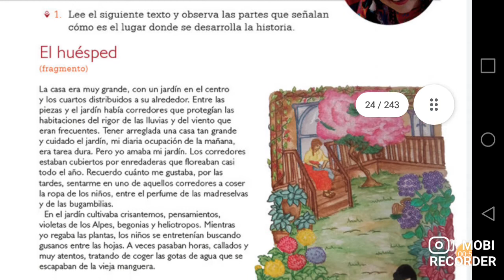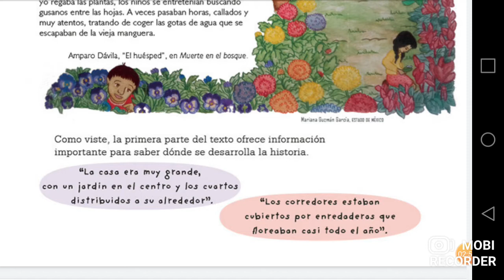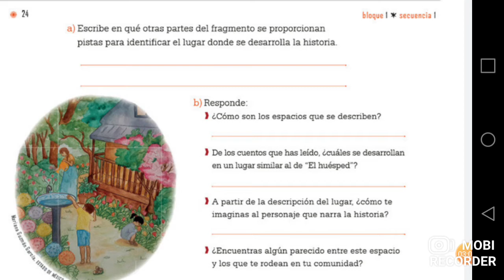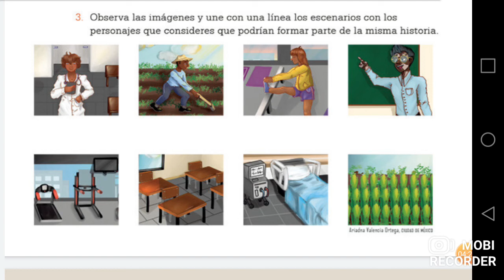Los escenarios en los cuentos, sesión 7, primaria lengua materna español 4o, bloque 1, secuencia 1.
escenarios, lugares, elementos, tipos, condiciones,

📂Videos de aprendizaje y reforzamiento para los niños👦👧 que estan en tercer grado de primaria🎒, ademas a quienes esten aprendiendo a leer📝.